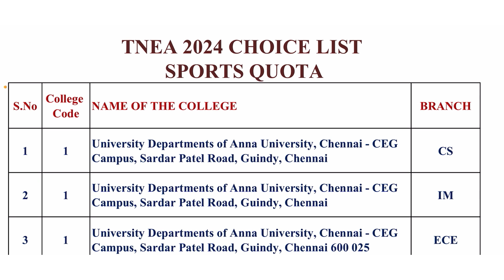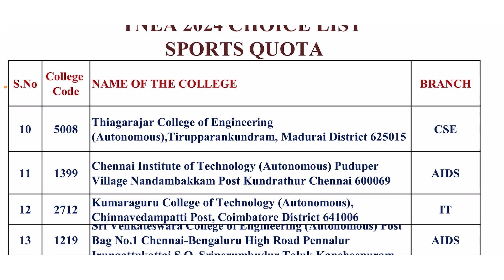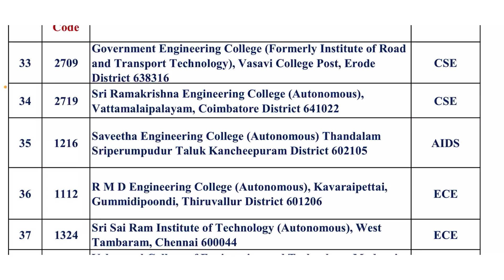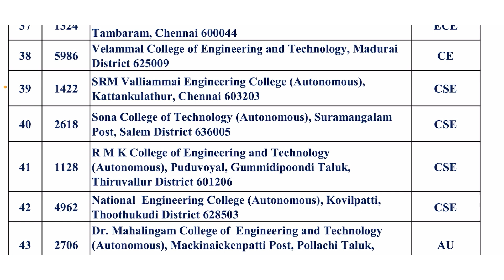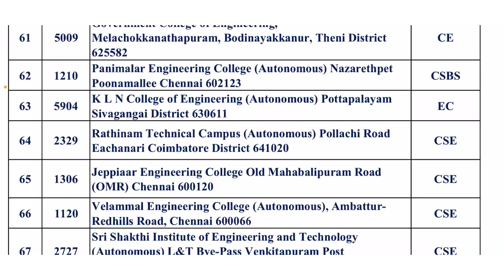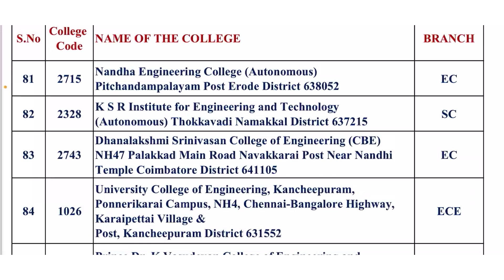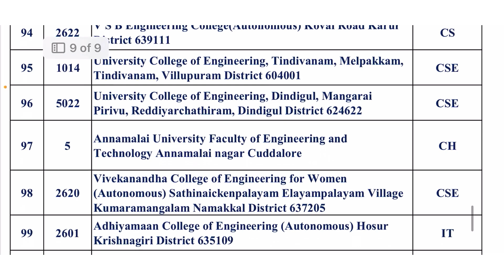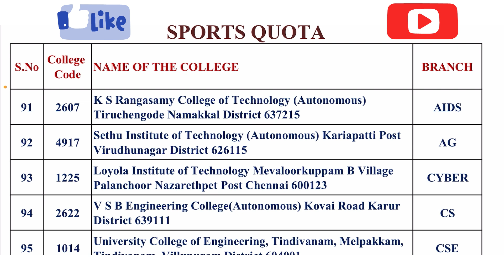Choice List | Sports Quota | Sports Quota seats in Top Engineering College | TNEA 2024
Choice List | Sports Quota | Sports Quota seats in Top Engineering College | Top Engineering College List | Branch wise Engineering College list TNEA 2024